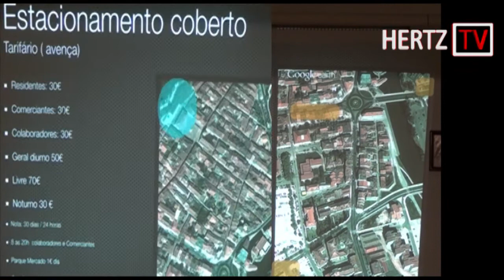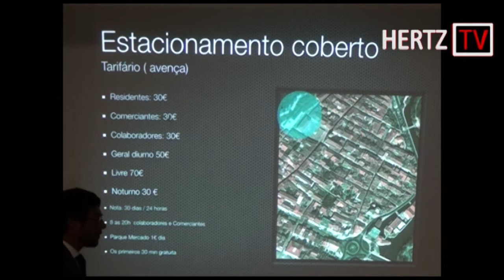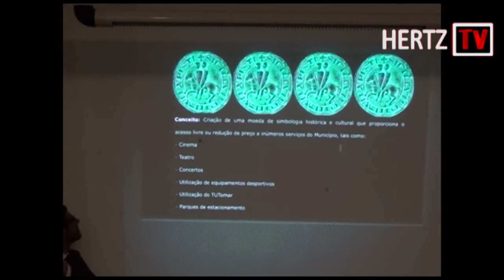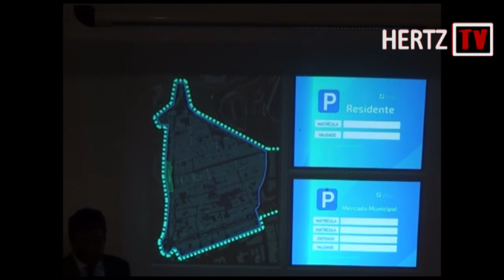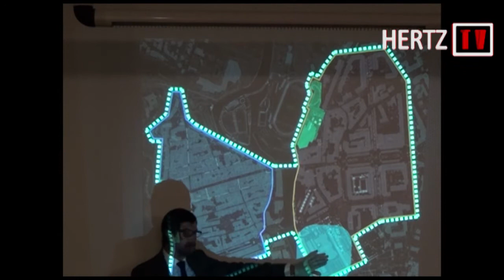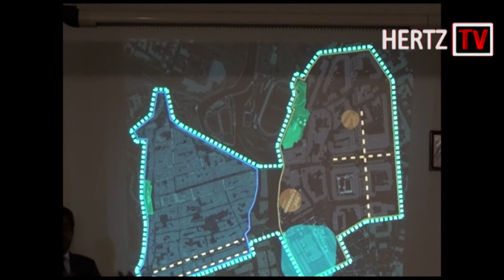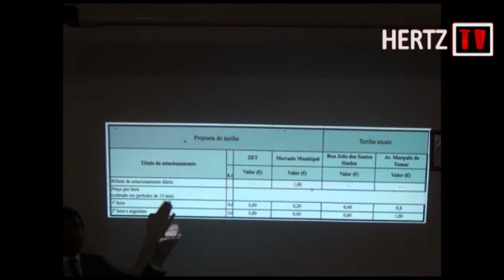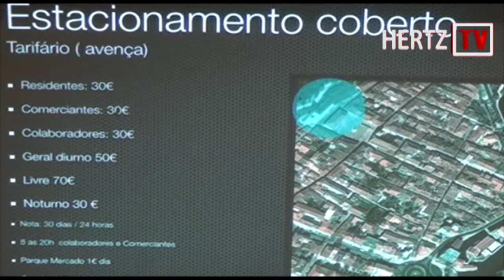Câmara já deu a conhecer quais os locais que pretende tarifar Esmagadora maioria da população prese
A Câmara Municipal de Tomar pretende avançar para colocação de estacionamento tarifado na avenida Cândido Madureira, na rua dos Arcos, na Amorim Rosa, na Alameda Um de Março, no parque de Santa Iria e ainda na área do mercado municipal. Esta visão foi transmitida pelo vice-presidente da autarquia, Rui Serrano, perante cerca de seis dezenas de pessoas, que marcaram presença, na noite desta terça-feira, no edifício da ex-Junta de São João Baptista, hoje Sede da freguesia urbana, por altura da discussão pública relativamente ao projecto de regulamento de estacionamento tarifado.